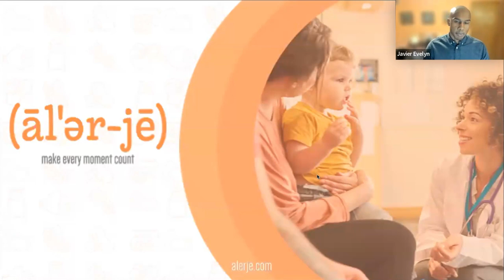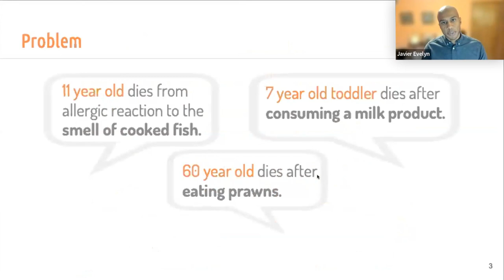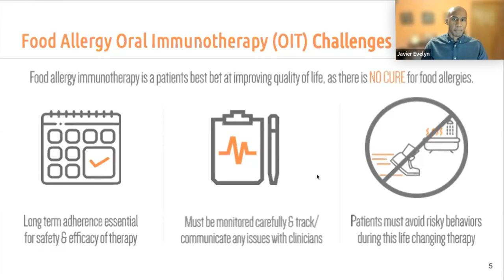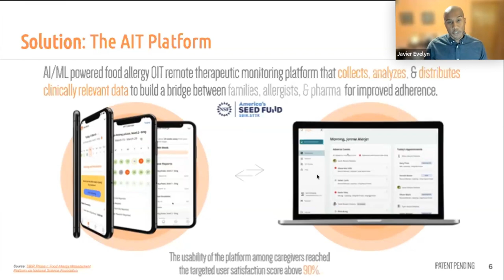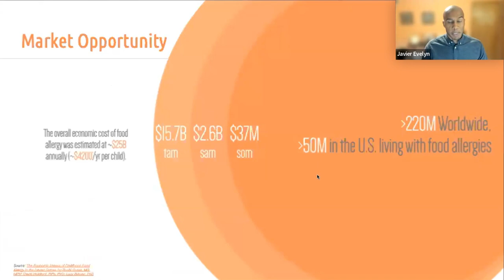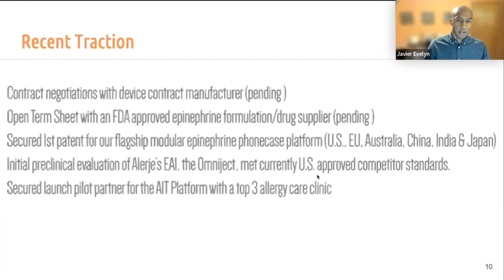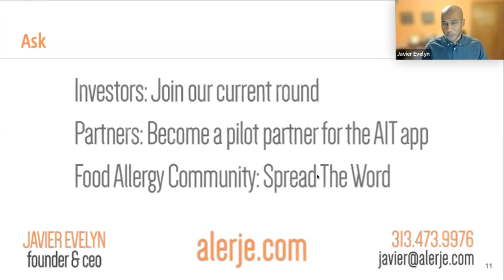Alerje: Transforming Allergy Management for Children & Families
Javier Evelyn, CEO & Founder of Alerje, builds emergency medicine and digital oral immunotherapy (OIT) solutions powered by AI for the 32 million Americans impacted by food allergies.

Black and brown children are the fastest-growing demographic with food allergies and the least likely to utilize the tools available to improve quality of life.

Alerje – which joined StartUp Health in 2020 and was selected as one of the first five companies in the StartUp Health x California Health Care Foundation community focused on health equity – has built an epinephrine auto-injector that integrates into a smartphone case for improved patient adherence improvement and alerts. Their National Science Foundation-validated OIT adherence platform collects, stores, analyzes, and distributes clinically-relevant data for families, allergists, insurers, and pharma. Using this data, Alerje is developing a proactive patient engagement platform to improve the lives of those impacted by food allergies.